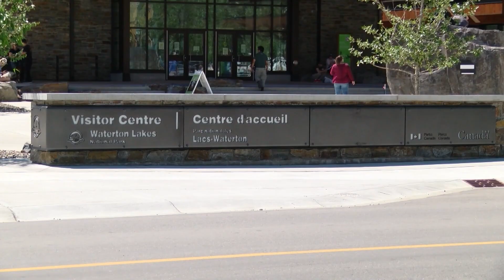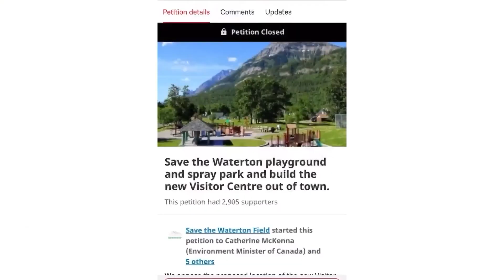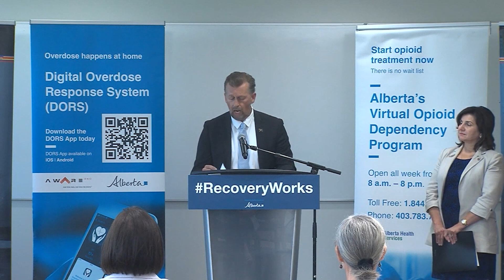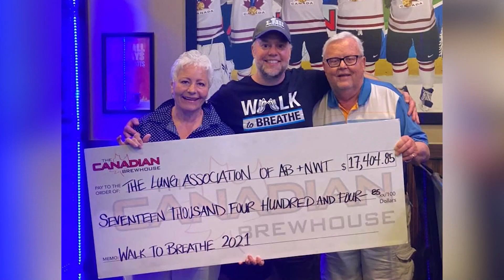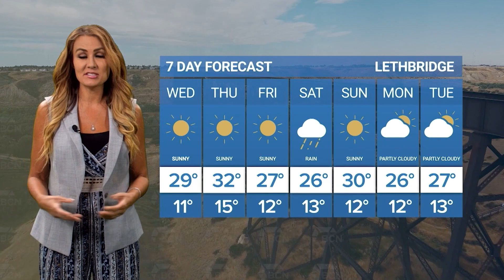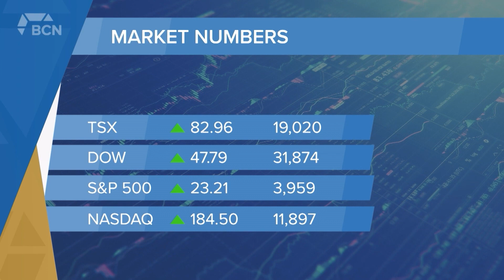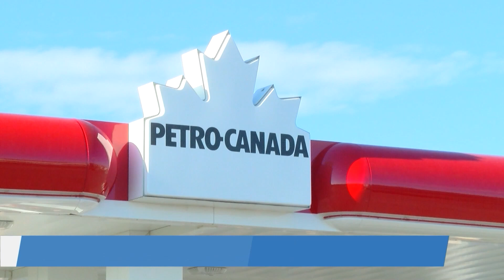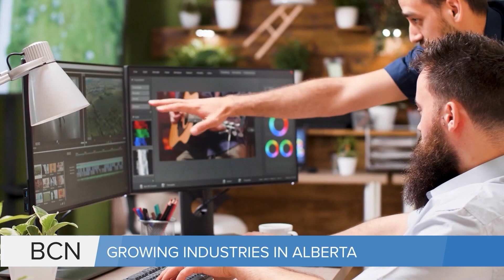Award winning newscast - July 20, 2022 | Full Newscast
For more informationa nd to watch all exclusive videos and interviews, go to​ ​